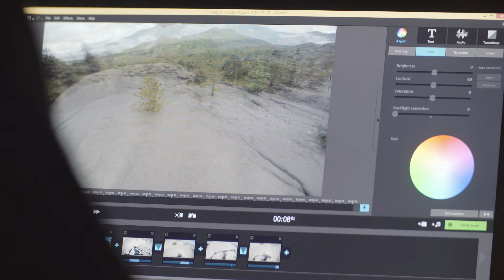Freerider "Jaws": Nespoutanou kreativitu přináší Intel, Asus a Magix!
Bartek "Jaws" Krzysztoń je jedním z těch extrémních sportovců a adrenalinových nadšenců, kterým se podařilo žít pro svou vášeň. Díky GoPro Hero 4 Silver Edition dokáže zachytit své nejlepší okamžiky, které střihá v MAGIX Fastcut na jeho notebooku ASUS s procesorem Intel® Core ™ i7.